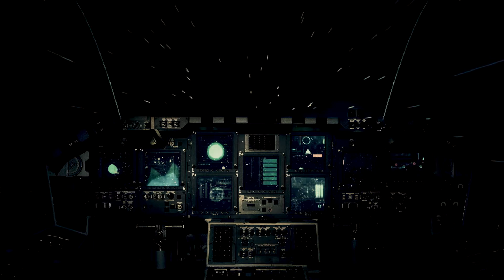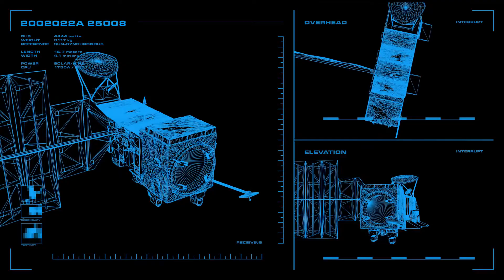Preview of Alien Intrusion: Unmasking A Deception (Space Travel Problem)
Creation Ministries International presents a milestone documentary. In this preview, learn what it takes for a small spacecraft to travel from our sun to the nearest neighboring star.

The evidence is overwhelming that people from all over the world and all walks of life have seen unidentified flying objects, with most believing these are spaceships from another planet or another star system. But, is it even feasible for aliens to traverse trillions of kilometers across the heavens in faster-than-light vehicles?